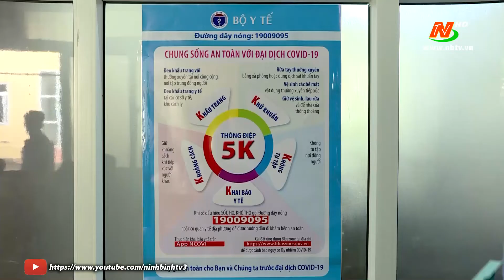Sở Y tế triển khai một số biện pháp cấp bách phòng, chống dịch COVID-19